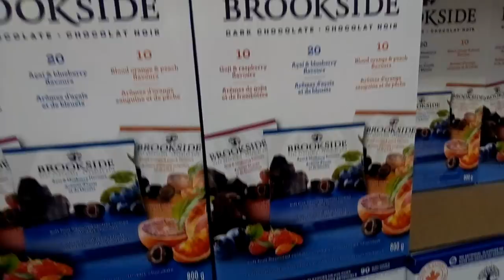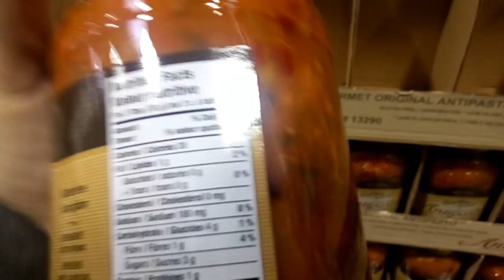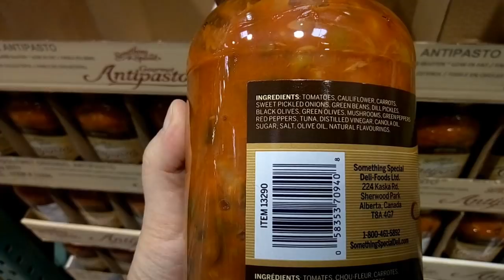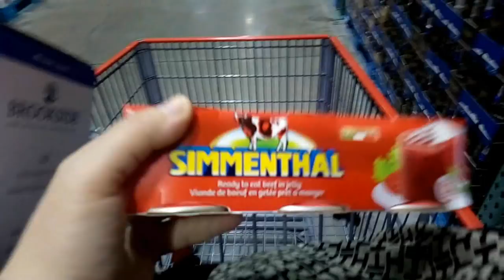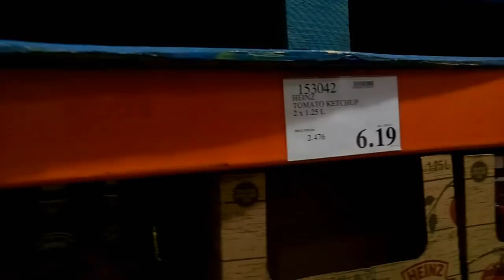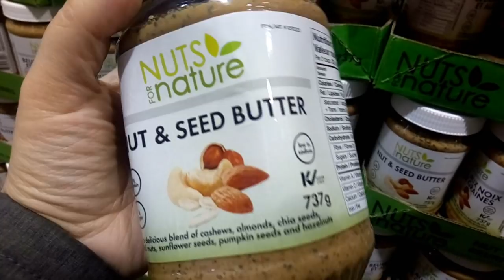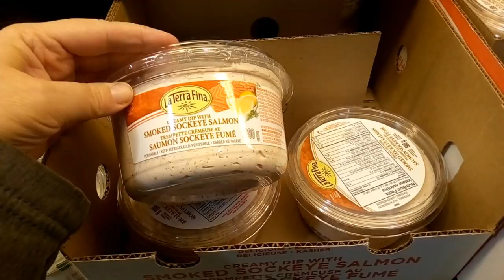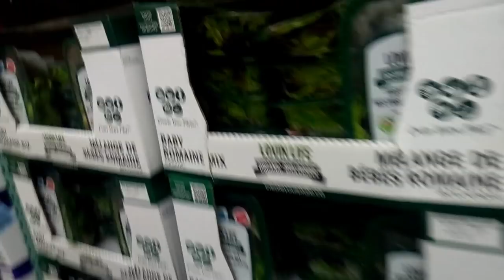В Костко🛒. Рождественский Декабрь 2017| 2🎄